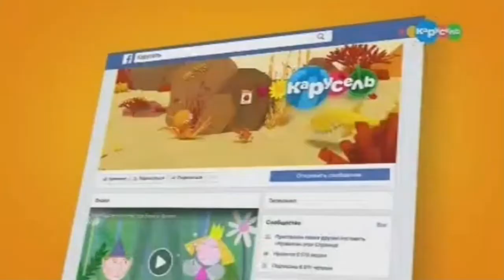Промо Facebook-страницы "karuseltv" (Карусель, 17.06.2018)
Источник: OnTVTime